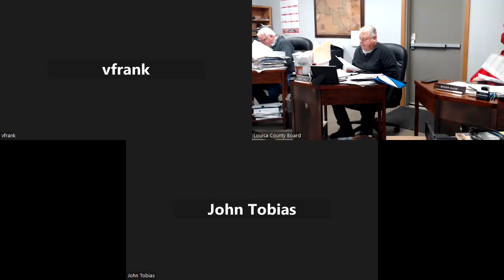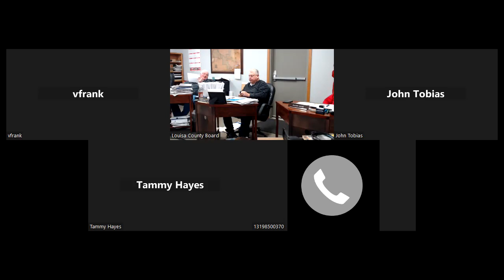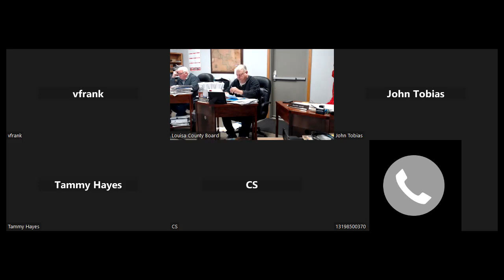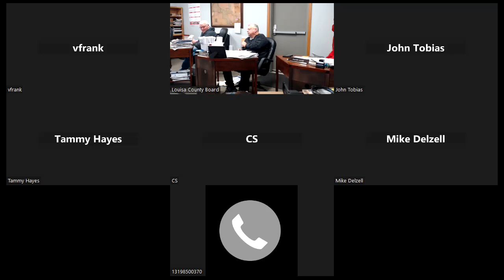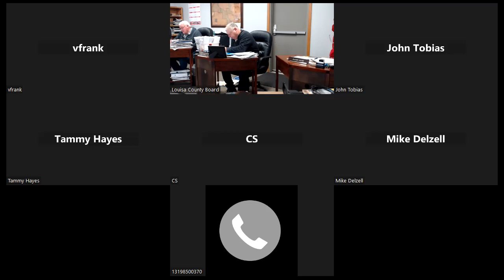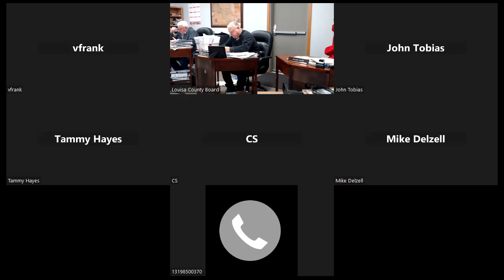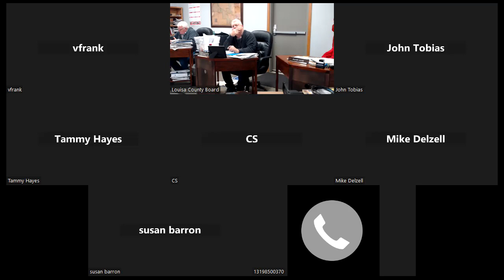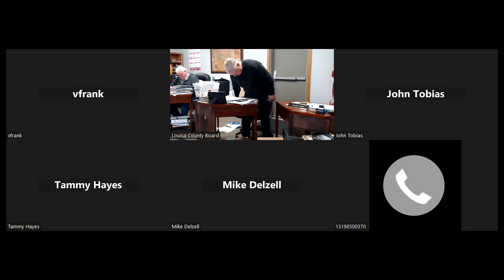Board Meeting 01/17/2023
Louisa County Board of Supervisor Meeting
01/17/2023